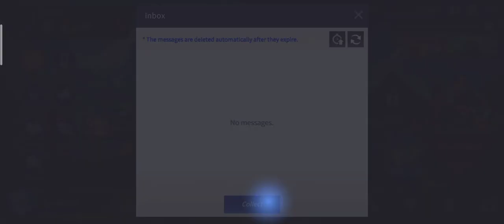semua hero terbuka secara gratis - summoner wars lost centuria